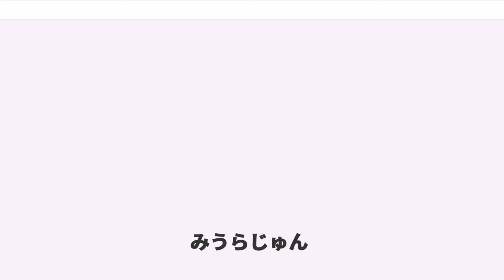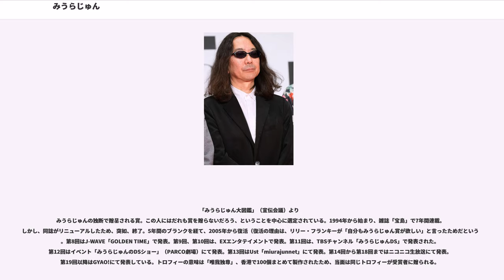みうらじゅん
みうら じゅん （1958年2月1日 - ）は、日本の漫画家、イラストレーター。本名、三浦 純。京都府京都市出身。血液型：AB型。妻はシンガーソングライターのbird。

東山高等学校、武蔵野美術大学造形学部視覚伝達デザイン学科卒業。

職業については、エッセイスト、小説家、ミュージシャン、評論家、ラジオDJ、編集長、ライター、解説者など幅広い分野で活動しており、公表している職業は「イラストレーターなど」。

同姓同名の漫画家に東京都出身の三浦 純がいる。

小学生時代から仏像と怪獣が好きな少年で、京都や奈良の仏像をめぐる。仏像が好きすぎて仏教系の学校に入学したが、途中でエロに興味が出て仏像に飽きる。仏像が好きな理由は、怪獣のように見上げる迫力があったからだという。

高校一年生でカセットデビューしてオリジナルソングを全16巻450曲。

高校時代から絵描きを目指し、2浪後に武蔵野美術大学に入学する。在学中から、友人が糸井重里の事務所に勤めていたため、特に何をするでもなく入り浸り、糸井が「タダでイラストを仕上げる奴がいる」と紹介し、カットの仕事をもらっていた。

1980年に『ガロ』誌上でデビュー。『ガロ』に持込をしたのは、他に掲載させてくれる雑誌はないと周囲に言われ判断したためだが、それでも当時編集長の渡辺和博の判断で何度もボツになった。デビュー作の「うしの日」も、一旦はボツになったが、その後、渡辺と親交の深かった糸井の「載せてあげれば?」の一言で掲載された。

1982年には講談社の発行する『週刊ヤングマガジン』のちばてつや賞で佳作を受賞する。以後、『ビックリハウス』や『宝島』などの各雑誌で、関西ネタや怪獣ネタのエッセイやイラストを執筆する。。

1980年代後半からテレビ・ラジオでの出演も増え、多彩な活動を見せ始め、1989年には『いかすバンド天国』に喜国雅彦（漫画家）、滝本淳助（写真家）らと「大島渚」（由来は同名の映画監督の大島渚より）という名のバンドを結成し出演した。

1991年ごろには女装に凝り、いとうせいこう、安斎肇と「バギナーズ」という「女装バンド」を結成した。「ナオミ」の名でボーカルとギターを担当（安斎は「キャンディ・O」、いとうは「マリエ」）。バギナーズは外タレという設定で「遂に来日」「日本上陸」等と謳っていた。

1994年にはハリウッド俳優のチャールズ・ブロンソンの男気に憧れるあまり、映画俳優の田口トモロヲとユニット「ブロンソンズ」を結成。1996年にはいとうせいこうと「The Rock'n Roll Sliders」を結成し、みうらが撮影した写真にいとうが突っ込みを入れるという「ザ・スライドショー」が初めて開催され、以後何度も開催される人気公演となる。

1996年には青林堂からみうら漫画のベスト選集『はんすう』が刊行された。渡辺和博が解説を書いているが、「初めてみうら先生のオフィスに玉稿をいただきにいった時は、非常に緊張した。みうら先生からは、卓越した漫画にたいする意見をいただいた」という、現実にまったく反するイヤミな内容が書かれている。

1997年に自由国民社の『現代用語の基礎知識』による新語・流行語大賞のトップテンに「マイブーム」（後述）が選出され表彰される。

2003年には自伝的コミック『アイデン&ティティ』が、田口トモロヲの初監督作品として映画化され再び脚光を浴びる。『シベリア超特急』が縁で交流のある水野晴郎が世話人を務める日本映画批評家大賞では2004年度に功労賞を受賞。「勝手に観光協会」などのコラムの他、エッセイ、小説など文章の世界でも活躍中である。

歌手birdとの不倫（後にみうらの子を出産）が発覚し、前夫人と2007年春に離婚した。birdとは2006年末から「パートナー」という形で共同生活をしていたが、第2子の妊娠をきっかけに2009年に入籍をした。

2008年には興福寺創建1300年記念『国宝 阿修羅展』（2009年に東京・福岡で開催）にともない発足する『阿修羅ファンクラブ』の会長となる。「阿修羅ファンクラブ」の公式ソング「愛の偶像（ラブ・アイドル）」（作曲：高見沢俊彦、作詞：みうらじゅん）は、高見沢のアルバム『Kaleidoscope』に収録。

テリー伊藤の司会を務めるNHKの視聴者参加番組『テレ遊びパ...